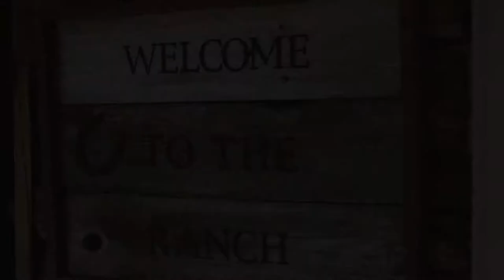Caressa & Kelly | Lake Oak Meadows at Vitagliano Winery, Temecula Wedding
Caressa and Kelly had a perfect day despite forecasts of rain... and the venue, oh the venue! It was absolutely gorgeous! It was our first time shooting there and we were blown away. Carissa and Kelly and their families were the nicest people. There was sooo much love and laughter and a few tears, too. All and all it was a perfect day!

Thank you to all the vendors who made this wedding a success!

Venue | Lake Oak Meadows Weddings & Events

Wedding Coordinator | Angela Durrance

Makeup | Gerine Coronado

Bridal Hair | Megan Metroyanis

Bridesmaids Hair | Brittany Szabo

Florist | The Little Fleur Co

Wedding Gown Designer | Enzoani

Wedding Gown Retailer | The Bustle

Bridesmaids Dresses | Show me your Mumu

Bride’s Heels | Vince Camuto

Ring Designer | Brachelle Jewelry by Briana Reading

Groom & Groomsmen Attire | Joseph Abboud by Men’s Wearhouse

Groom’s Watch | Diesel

DJ | DJ John at Lake Oak Meadows

Catering & Linens | Temecula Catering

Invitations | Minted

Wedding Cake | Truly, Madly, Sweetly Bake Shop

Photo booth | Pixster Photo Booth

Videography | Classic Filmworks

Photography | Charissa Magno Photography